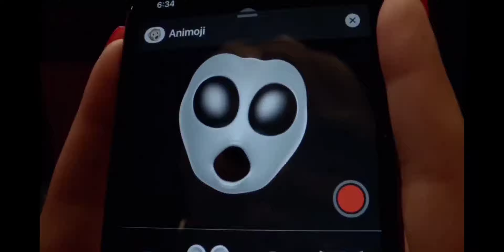iPhone 11 (Parody)